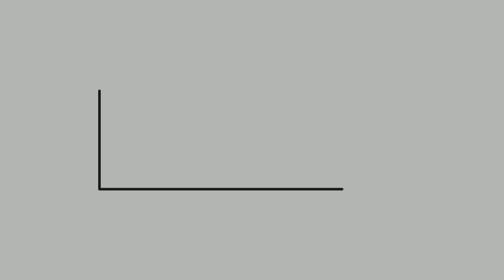৮ লাখ টাকা চাওয়া হয়েছে এই পাঠার দাম 😱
এই দু'টো পাঠার দাম চাওয়া হয়েছে ৮ লাখ...
অলরেডি ৭ লাখ বলা হয়ে গিয়েছে.
তাও বিক্রেতা ছাড়তে নারাজ (Info - Manasha Puja FB Group)